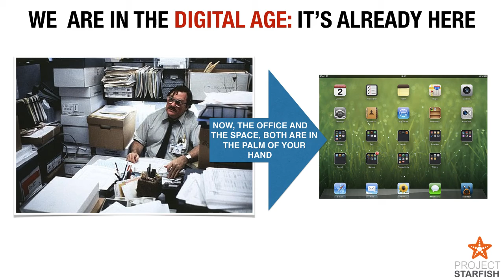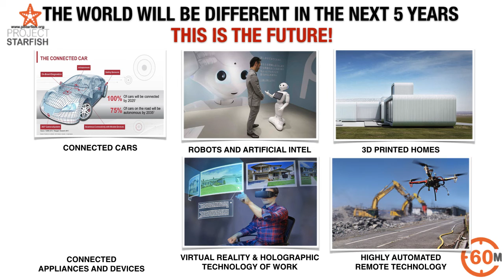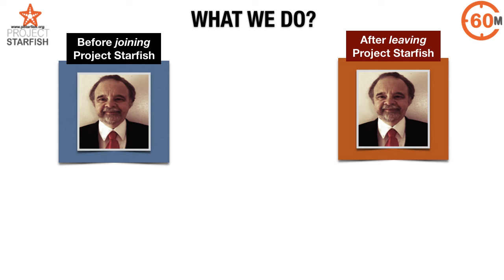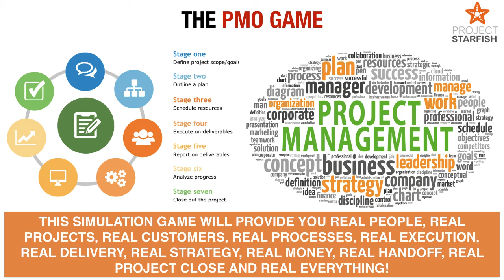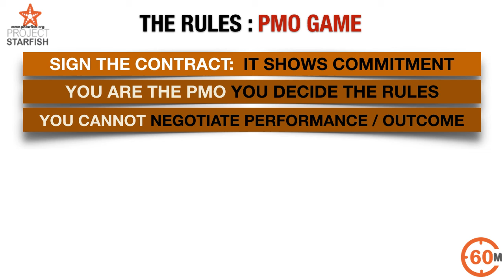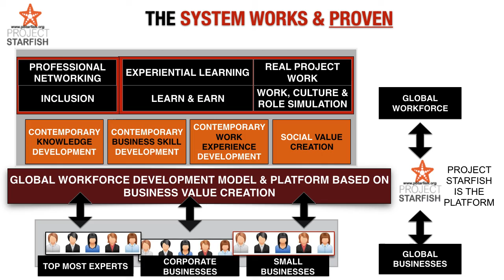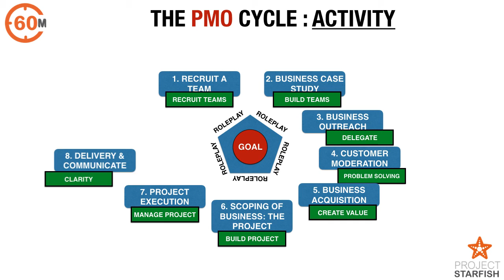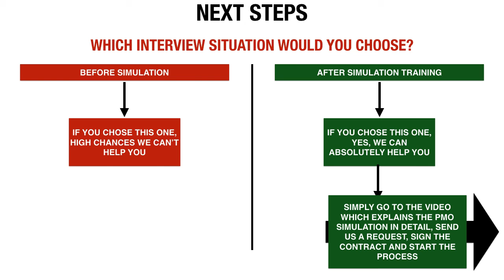ProjectStarfish BUSINESS SIMULATION : Project Management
This Business simulation has a project management cycle with 9 steps. The rules can be modified and is dependent on the PMO.
Since' it's a game, the objectives don't change, the rules can. This cycle is best for Veteran with a PM or Operations background looking to transition to a civilian life.

1. For veterans looking for contemporary work , checkout